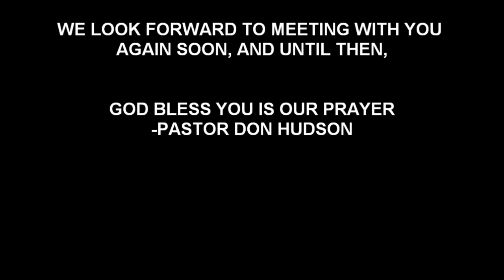Having Fresh Oil In Your Life | Bro. Ricky Cothren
Text: Psalms 92:10
Title: Having Fresh Oil In Your Life
Date: 01/14/2024

This video contains only the Sermon and Singing portion of a live service at the Church. It was originally aired on Facebook Live. For the full content of this particular service, please visit the Fall Creek Baptist Church – Jonesville, NC Facebook page: